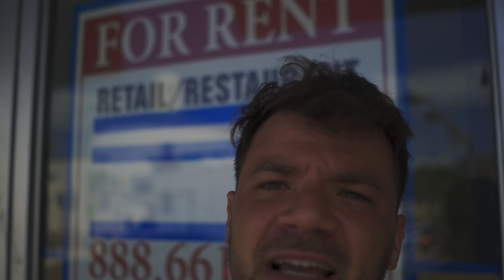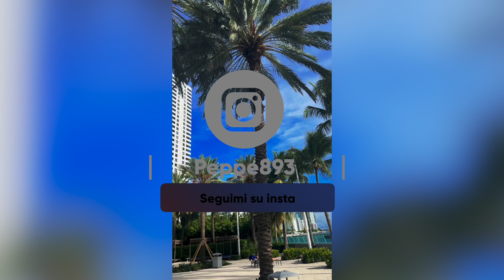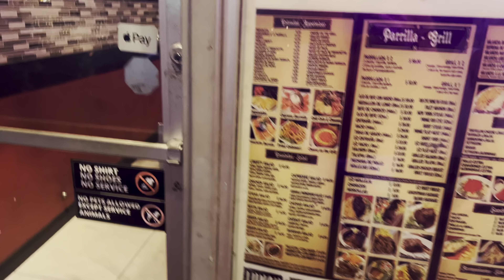DOVE SONO FINITO | NON CI CREDERAI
Oggi vi porto in una Experience extreme qui a MIAMI BEACH.

➢ MACBOOK PRO 14
➢ VIDEOCAMERA NUOVA